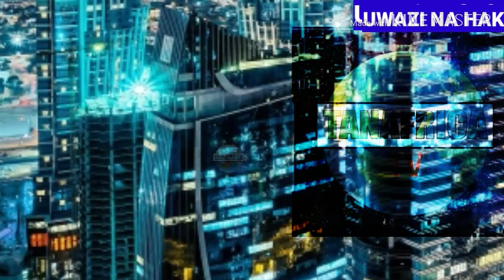WATANZANIA TUSITISHANE. MAGU ANENA!